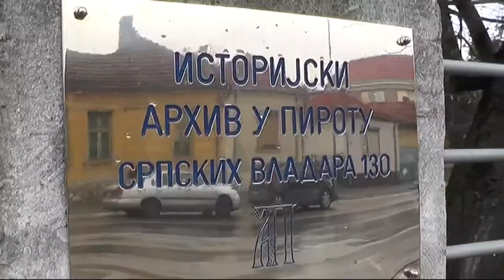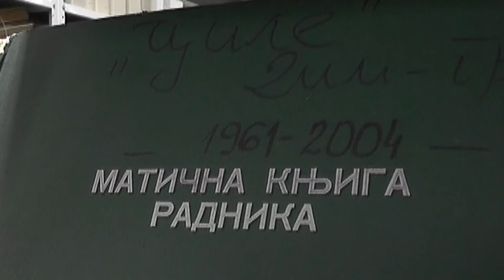NOVA GRAĐA ISTORIJSKOG ARHIVA